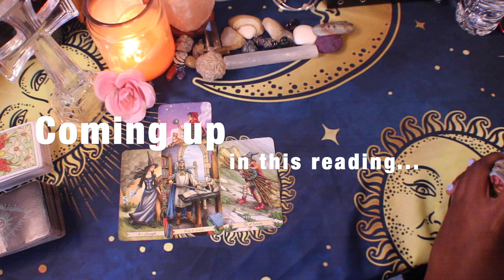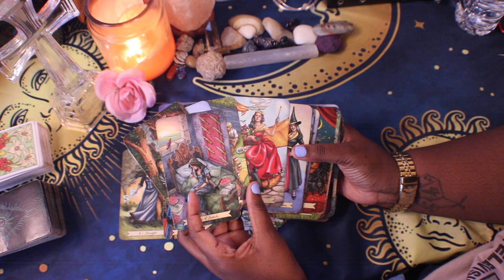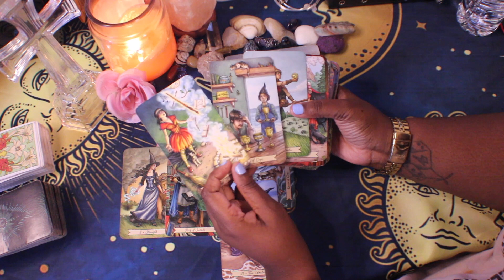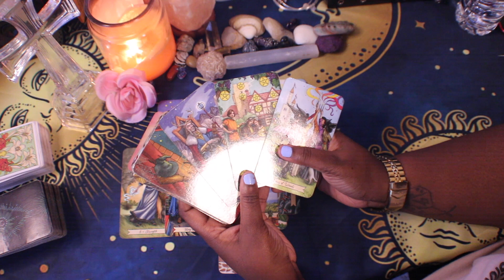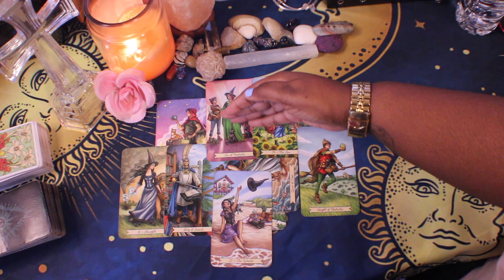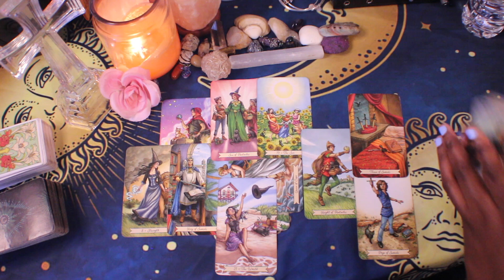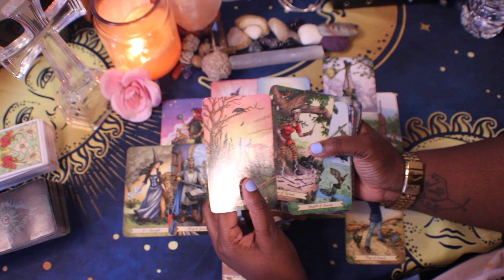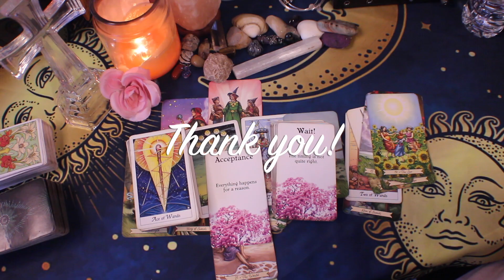Leo ♌️: Here comes that opportunity you’ve been waiting for💯Someone is heartbroken to see you go 💔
Hello!